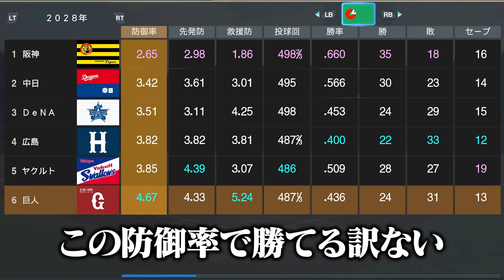巨人軍の風紀を乱しホームラン予告まで始める高卒5年目のたいじ選手【プロ野球スピリッツ2024-2025】Part7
次→
00:00 前回のあらすじ
00:37 ホームランでチームを牽引する吉田
03:20 イメチェン＆フォームを変更
05:52 世界大会に出場